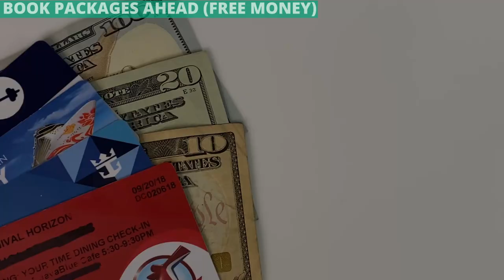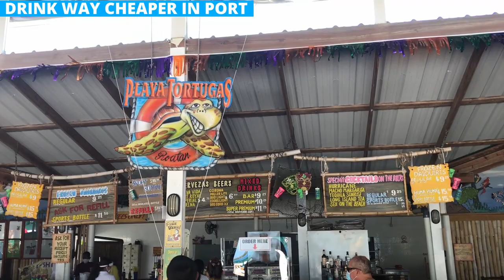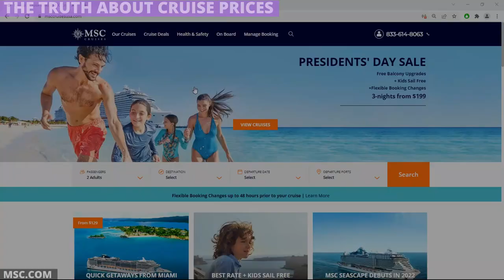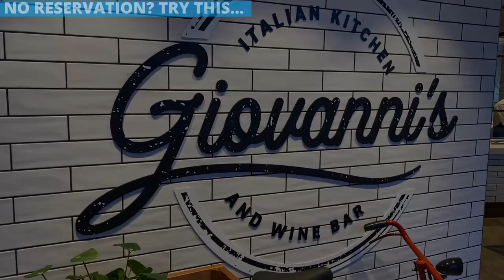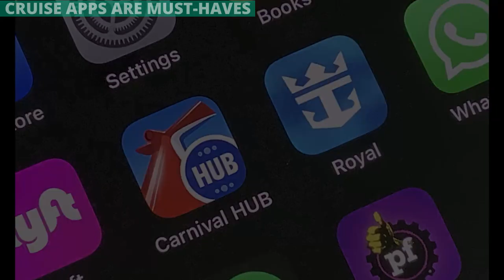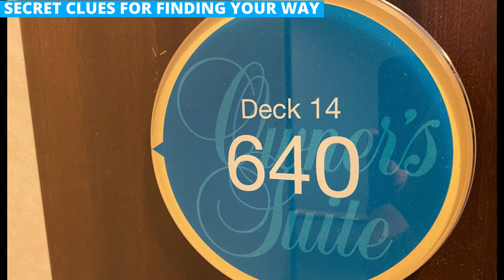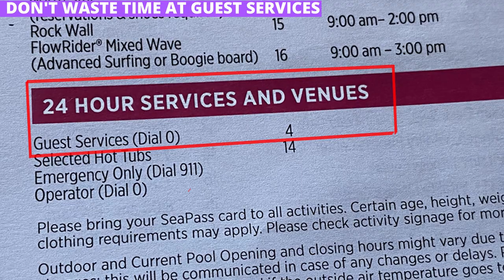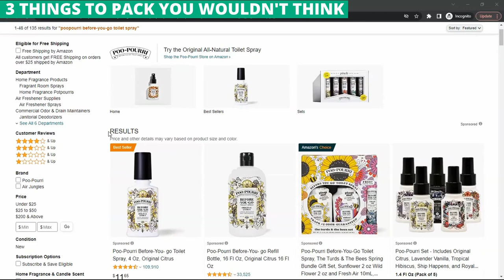21 SMART Cruise Tips & Things to Know (I've Spent Months on Cruise Ships)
What are the best tips and things to know about cruising ... and I'm not talking from some person that just took their first trip, but from someone that's spent literally months at sea across cruise lines, ships, and destinations.

That's what I've done and decided to put together what I think are some of the smartest tips and most interesting things to know so that you're ready for your next cruise. Whether you've sailed or not, these are what I consider to be "must knows."